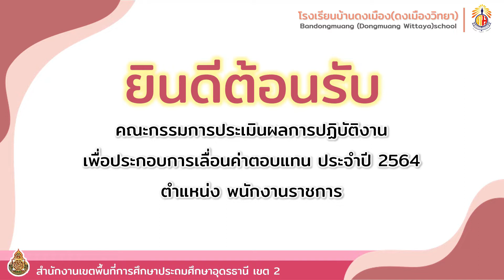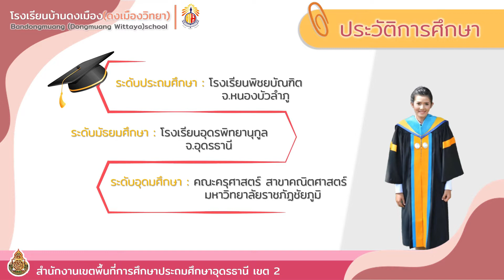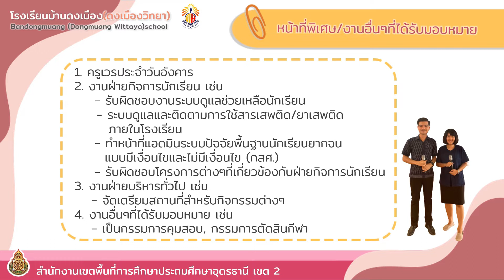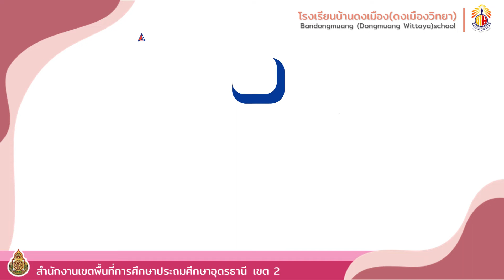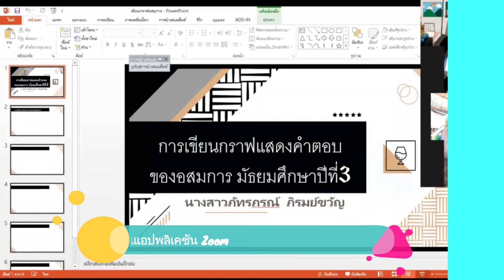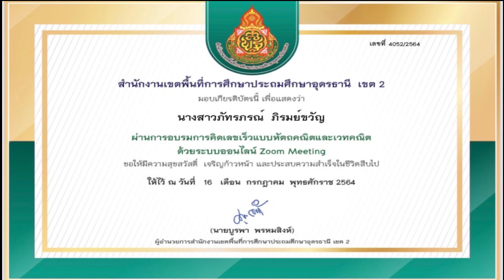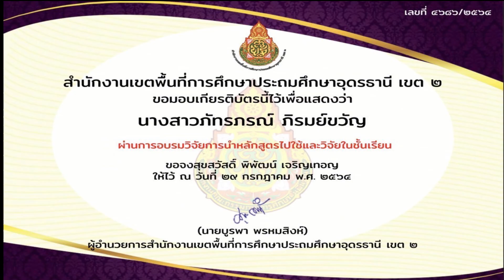ประเมินผลการปฏิบัติงาน 2564